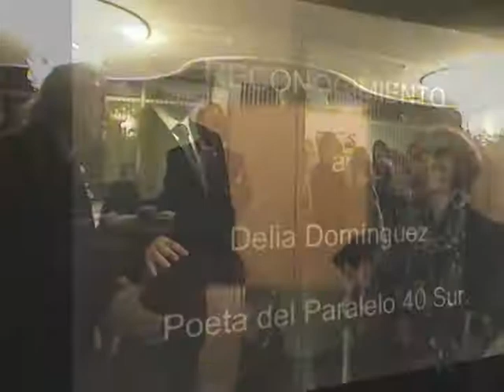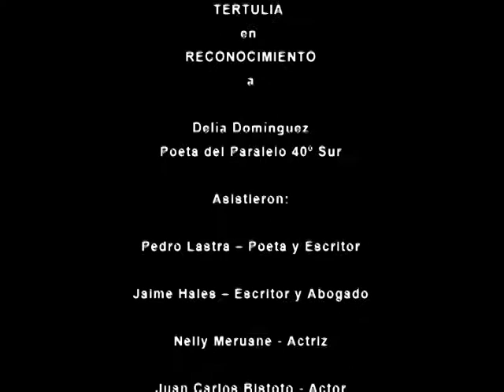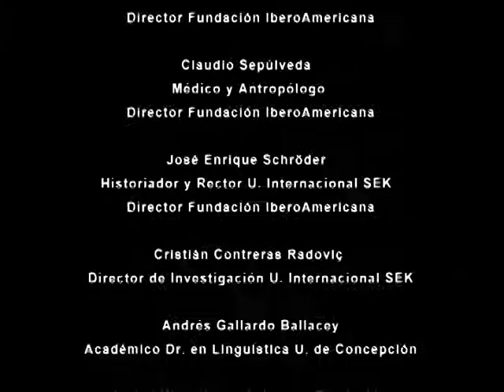Delia Domínguez Reconocimiento de Fundación IberoAmericana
Tertulia en reconocimiento a Delia Domínguez, Poeta del Paralelo 40º Sur en Fundación IberoAmericana, presidida por Theodoro Elssaca, escritor y artista visual.